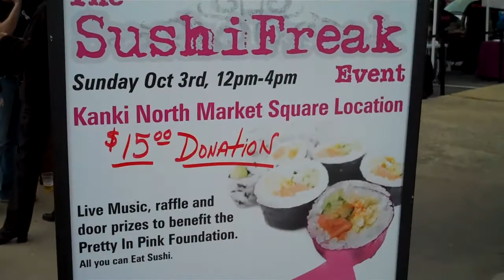CURTIS + LUCKEY Webisode 1 - 01/05/11